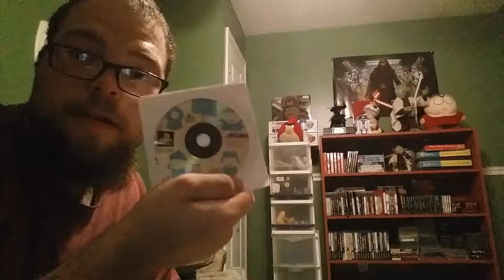A great pickup